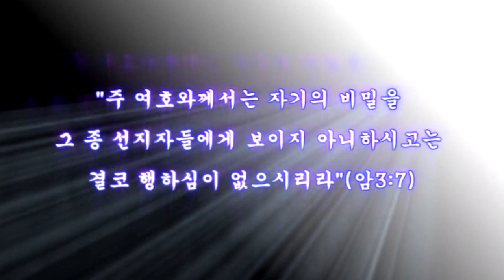스룹바벨 선교회 20181002_D_말라기02장(20151116)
[화 새벽 설교] 말라기 02장 : 제사장 부패 2018/10/02 Tuesday Dawn

2015년 11월 16일

5th Floor, 18, Guksabong 1-gil, Dongjak-gu, Seoul, Korea